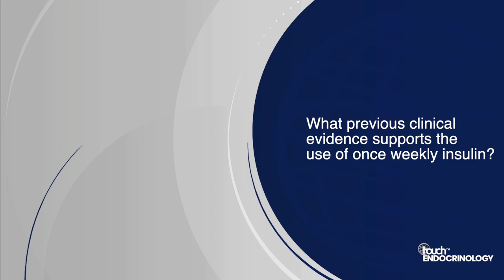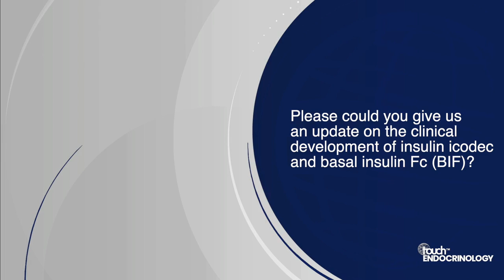Chantal Mathieu, EASD 2022: Once Weekly Insulins: Insulin Icodec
Insulin icodec is a novel, long-acting insulin analog designed for once-weekly administration that is in development for the treatment of diabetes. It is thought that a reduction in the frequency of basal insulin injections might facilitate treatment acceptance and adherence among patients with type 2 diabetes. In this touchENDOCRINOLOGY interview, Prof. Chantal Mathieu (University Hospital Gasthuisberg Leuven, Leuven, Belgium) discusses how reduced frequency of dosing will improve adherence among patients. Prof. Chantal Mathieu also gives an update in the clinical development of insulin icodec the impact it will have on patient quality-of-life and clinical practice.

The abstract entitled: ‘Once Weekly Insulins: The Clinical Evidence to date’ was presented at the European Association for the Study of Diabetes, 19-23 Sept, 2022.

Questions:

1. What previous clinical evidence supports the use of once weekly insulin? (0:20)
2. How will reduced frequency of dosing improve adherence and in turn glycaemic control? (1:27)
3. Please could you give us an update on the clinical development of insulin icodec and basal insulin Fc (BIF)? (2:44)
4. If approved, what will be the impact of once weekly insulin on patient quality-of-life and clinical practice? (5:37)

Support: Interview supported by Touch Medical Media. Interview conducted by Shanice Allen.

Recorded as a highlight of EASD 2022